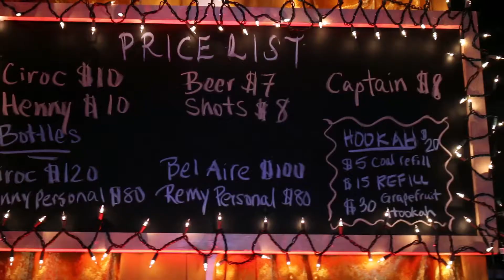Imagination Muzic Presents " The Mill Event" April 11th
Imagination Muzic presents "The Mill" Event on April 11th. Thanks to @Kaylin_Garcia and @Plexicoburresscollection For stopping through and sharing the night With us.